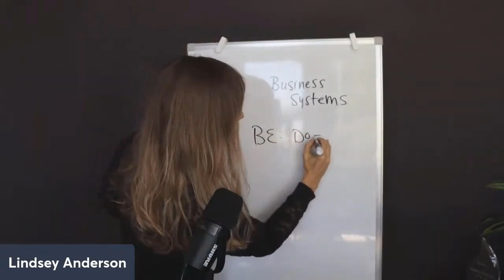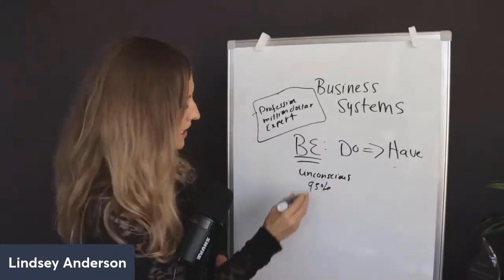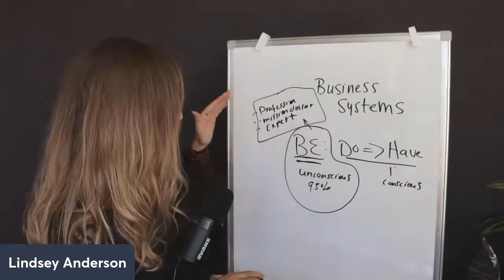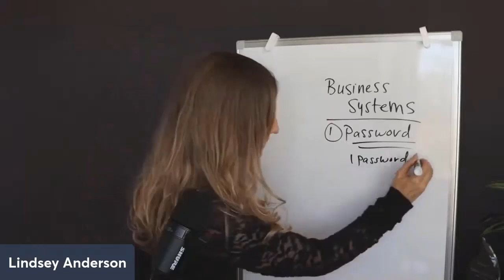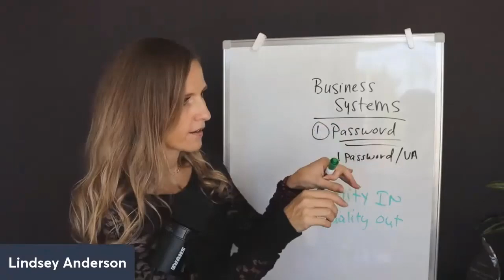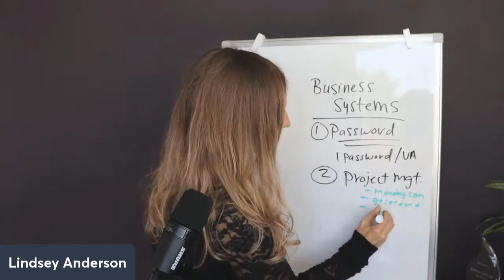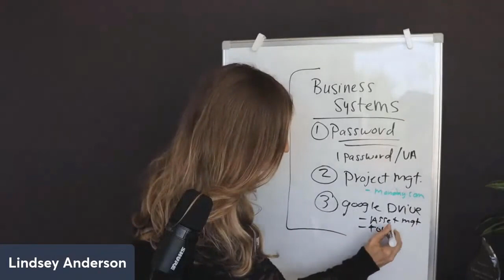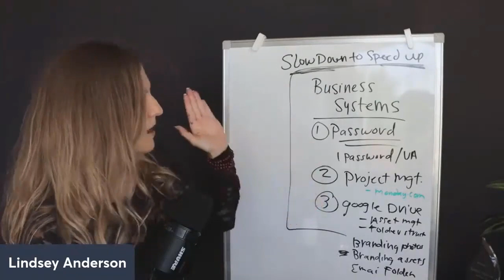The 3 Key Systems You Need For a Profitable Coaching Business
Imagine that your best friend invites you to a once in a lifetime vacation on a remote island to unplug and connect with nature for two weeks.

That means no internet, no phone, and no business.

What’s your response?

“No way! my business will fall apart without me… maybe next year?”

I talk to 6 and 7 figure onlinecoaches almost daily and most of them are running VERY impressive businesses by frantically going from Zoom call to Zoom call executing low-value activities that halt

If this sounds like you, I invite you to stop and consider slowing down to speed up.

What does that look like?

Implementing foundational businesssystems that will allow you to be more productive with your time, grow your business and ultimately, achieve more freedom so you can take that vacation and be mega profitable while you’re away.

I cover this exact topic in this video. Watch to learn more.

Looking for more tips?

Subscribe to my channel for my proven coaching business growth strategies and follow me on social media for access to my free resource on how to fill your group coaching program: